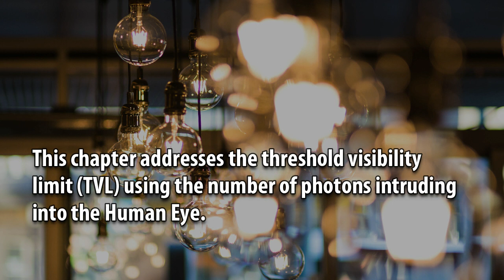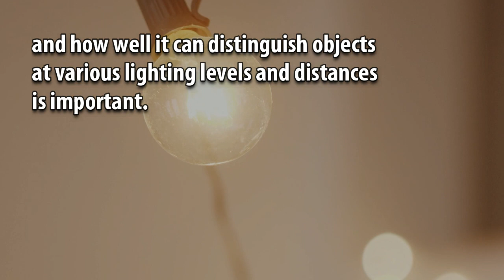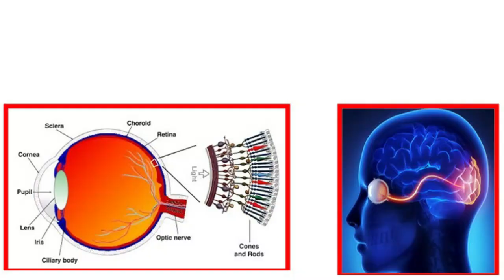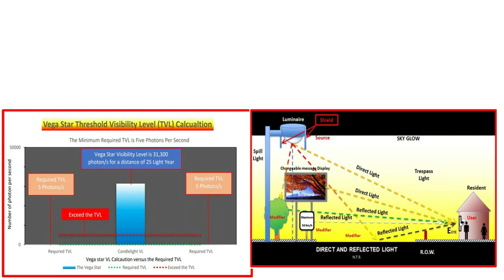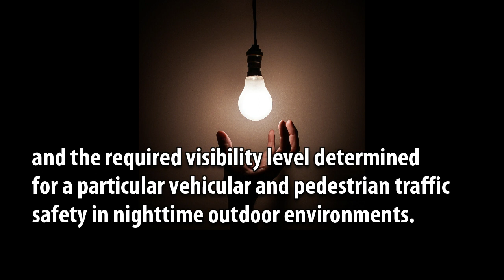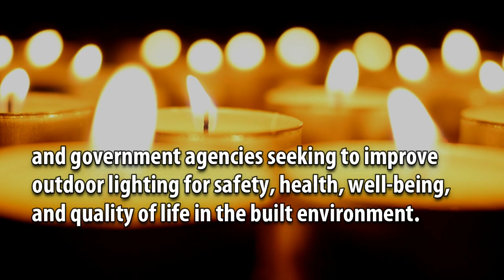Discovery of Threshold Visibility Limit (TVL) Using the Number of Photons Intruding into the Human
Discovery of Threshold Visibility Limit (TVL) Using the Number of Photons Intruding into the Human Eye and Possible Application to Outdoor Lighting